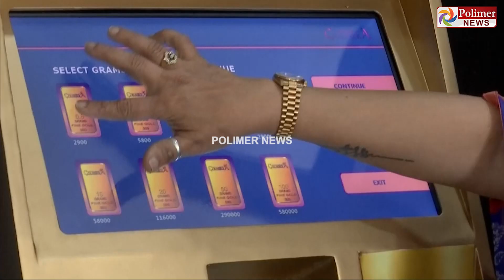"மக்களே கேட்டுச்சா"... பணம் மட்டும் இல்ல ATM -ல இனிமே தங்க நாணயமும் வருமா..!